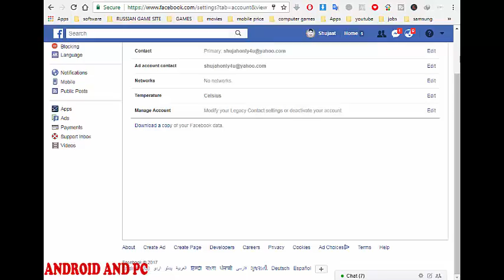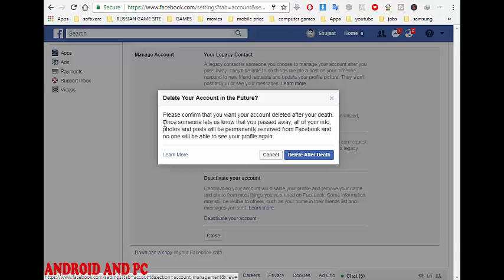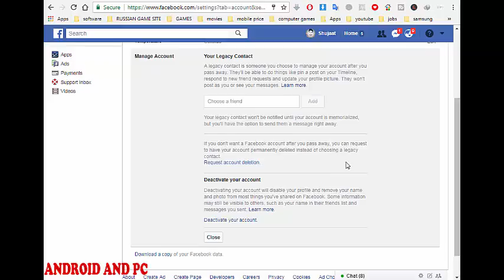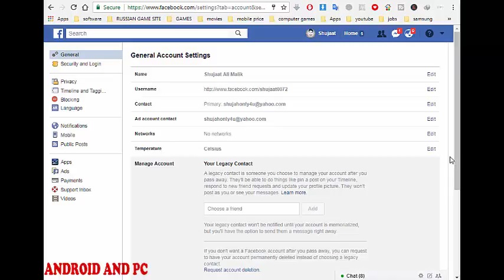how to deactivate or permanantly delete facebook account urdu 2017